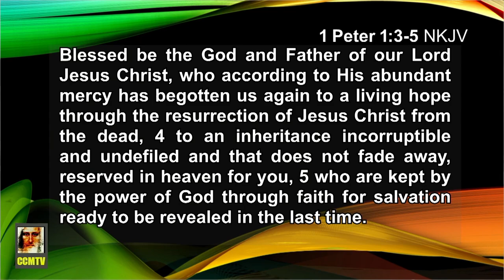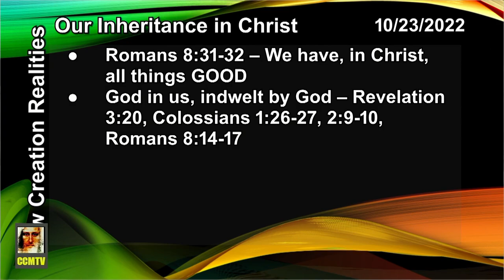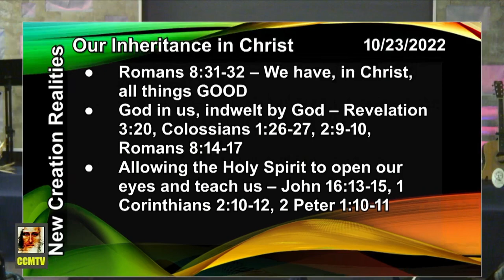Our Inheritance in Christ